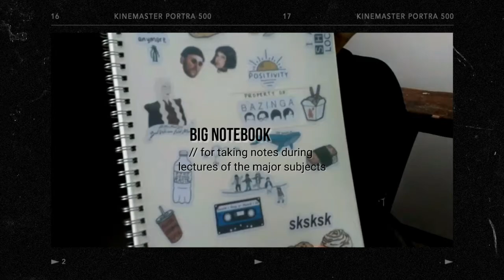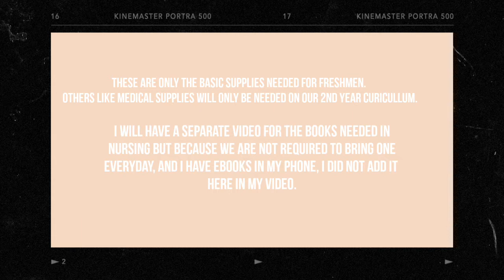☁ nursing student backpack🎒 |university student ed | (school supplies only)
🎒 Hello you guys! As you may know, I am an incoming 2nd year Nursing student in the Philippines! Here are some school supplies I once used for our first semester. 💙

Hopes up and pray for the world 🙏

Ps: No intended Copyright. All copyright goes to the owner of the music.